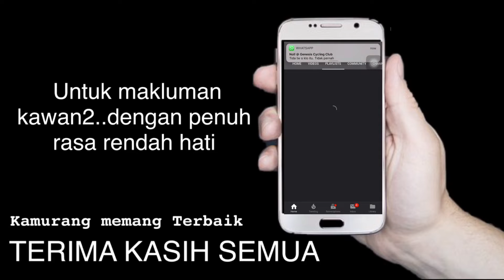SEMAU UNTUK KAMU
kalau bukan kamurang semua
saya tidak ada di sini
terima kasih sokongan kamurang